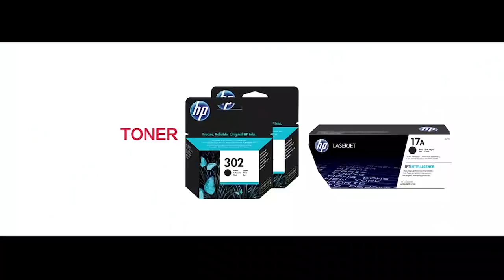DAKIKA 6 za DAVID SILINDE BUNGENI, AKIPANGUA HOJA za WABUNGE...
Naibu Waziri Ofisi Ya Rais, Tamisemi, David Silinde, Leo Feb 13, Amesimama Bungeni Kujibu Hoja Za Wabunge Zilizoibuliwa Wakati Wa Mjadala wa Mpango Wa Serikali wa 2021...